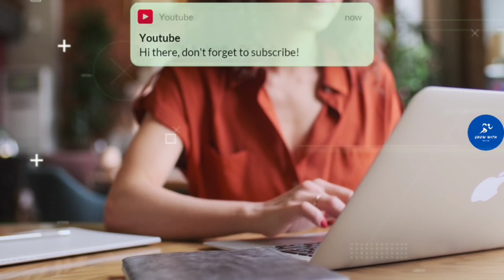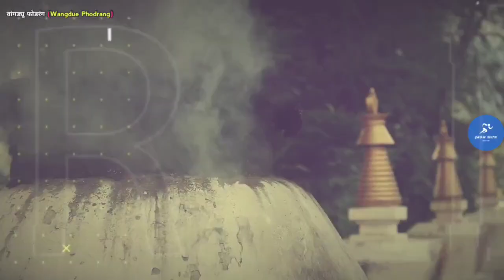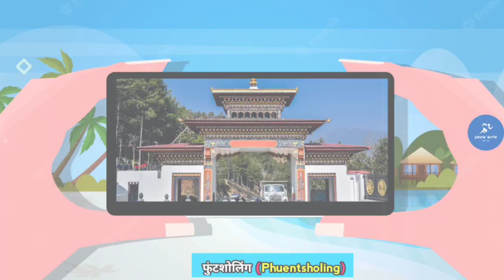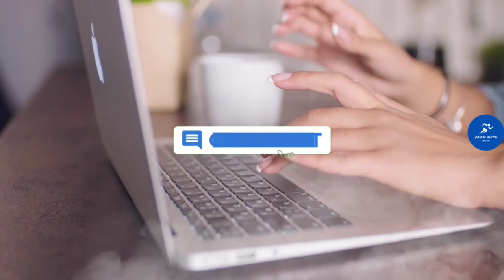Complete Bhutan Tour Guide in Hindi |भूटान की कम्पलीट टूरिस्ट Spot in Hindi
Bhutan, a Buddhist kingdom on the Himalayas’ eastern edge, is known for its monasteries, fortresses (or dzongs) and dramatic landscapes that range from subtropical plains to steep mountains and valleys. In the High Himalayas, peaks such as 7,326m Jomolhari are popular trekking destinations. Paro Taktsang monastery (also known as Tiger’s Nest) clings to cliffs above the forested Paro Valley. Apart from this, Bhutan is a place where traditional Buddhist culture meets majestic fortress like dzongs and monasteries. Bhutan is a beautiful country with multiple places which are a must see for any traveller. We've highlighted some which we feel are a must visit when you travel to Bhutan.
• Bumthang (Mongar)
• Thimphu
• Paro
• Punakha
• Rinpung Dzong
• Chele La Pass
• Punakha Dzong
• The Bhuddha Drdenma Statue
• The Taktsang Monastery
• Dochula Pass
• Motithang Takin Preserve
• Chimi Lhakhang